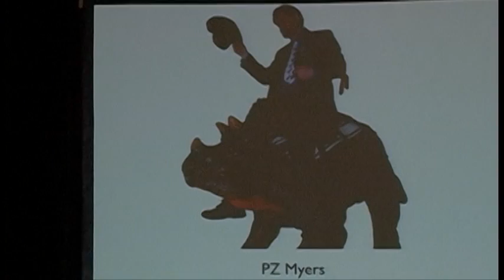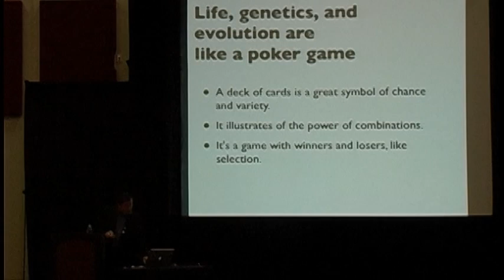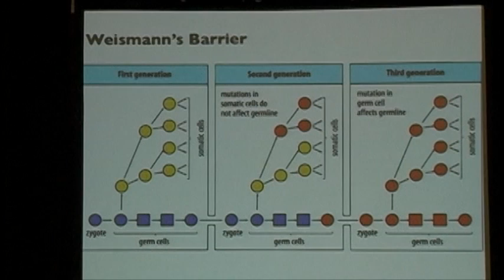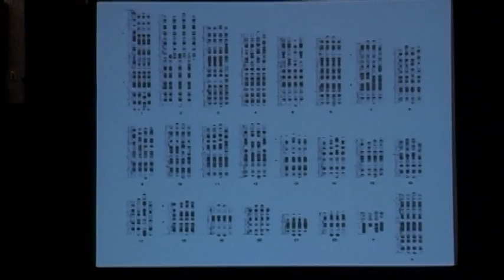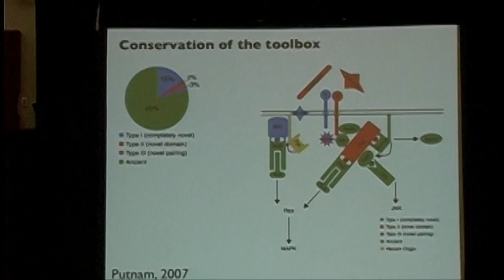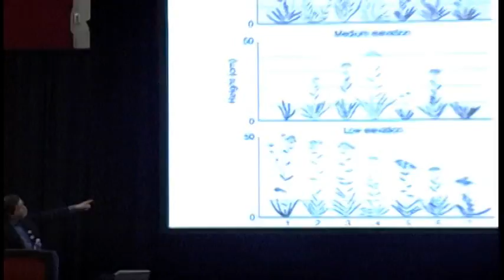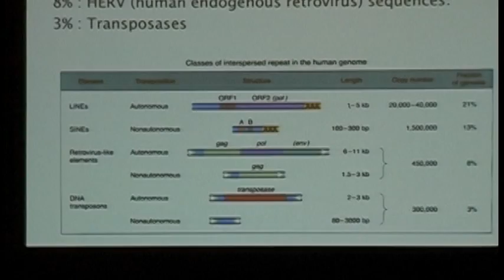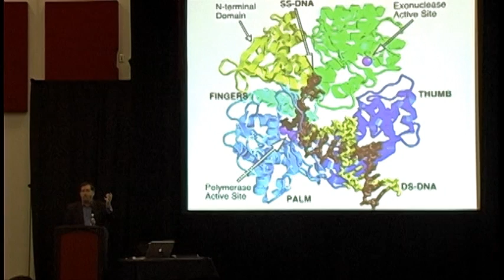PZ Myers Skepticon 3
Filmed and edited by Rob Lehr of Hambone Productions. Re-uploading any portion of this video is not allowed unless consent is given by Hambone Productions. If you would like to use some of my footage, please send me a PM and we can most likely work something out.

Please visit Skepticon.org

Purchasing calenders and making donations enable us to keep Skepticon 3 free to the public. If you liked the videos and/or the event, please consider donating or purchasing merchandise.